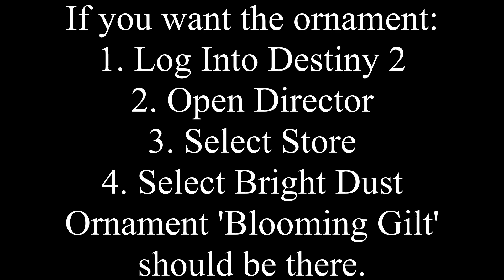BLOOMING GILT ORNAMENT SHOWCASE - DESTINY 2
Blooming gilt ornament showcase in Destiny 2.